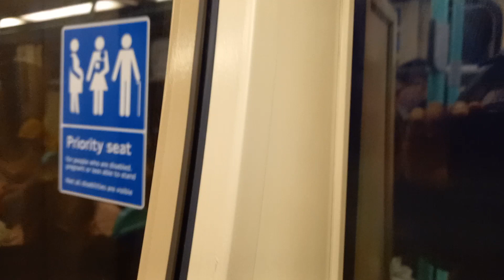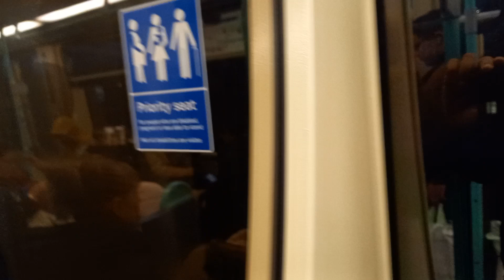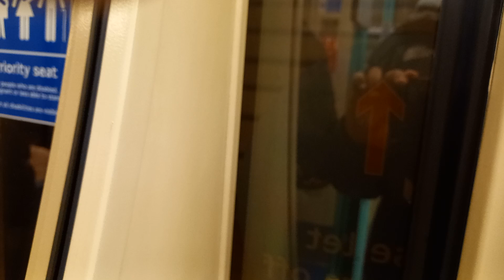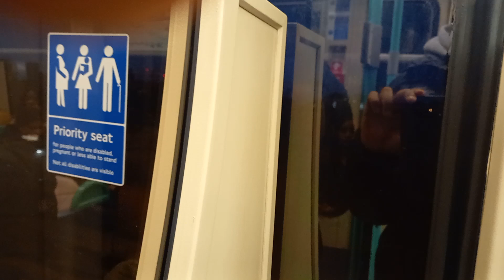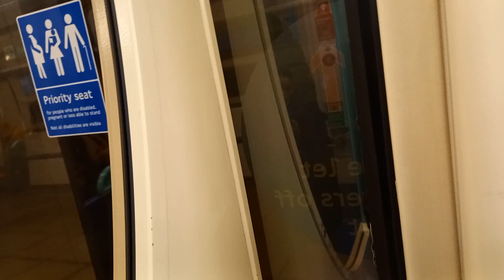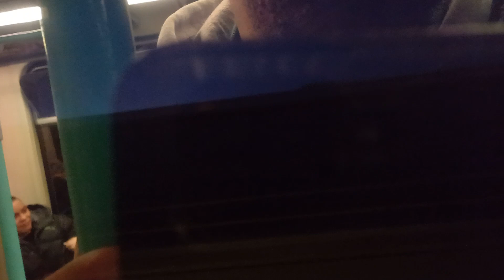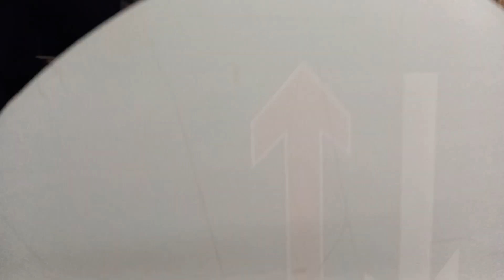DLR 41 and 11 from Canning Town to Woolwich Arsenal